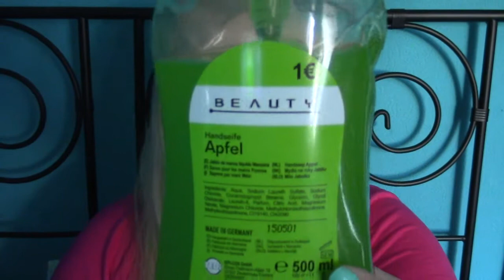Tops&Flops im Juli